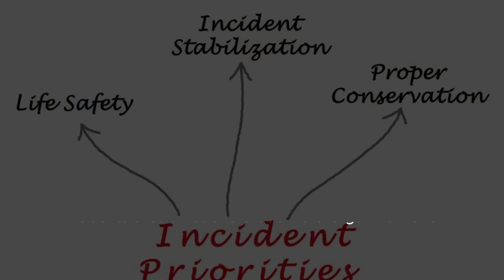Prince Harry Jabs John Travolta For 'dining Out' On Famous 1985 Princess Diana Dance - Huf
Video Title: Prince Harry's Comments About John Travolta Explained - What's The Controversy? Hashtags: princeharry johntravolta controversialcomments royalnews Description: In This Video, We Delve Into The Recent Controversy Surrounding Prince Harry's Comments About Actor John Travolta. Find Out What The Prince Said And The Possible Reasons Behind His Intriguing Remarks. Join Us As We Explore The Reactions And Discuss The Implications Of This Unexpected Development. Description Hashtags: royalnews celebritygossip controversyexplained princeharrynews johntravoltacomments Tags: Prince Harry, John Travolta, Controversial Comments, Royal News, Celebrity Gossip, Viral Story, News Update Prince Harry Jabs John Travolta For 'dining Out' On Famous 1985 Princess Diana Dance - Huffpost | Video Title: Prince Harry's Controversial Comments About John Travolta: What Really Happened